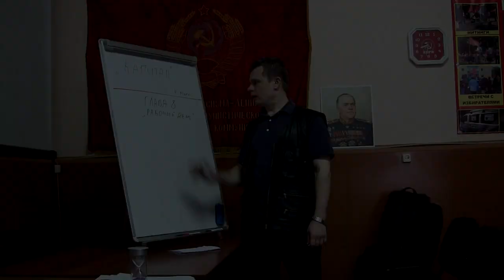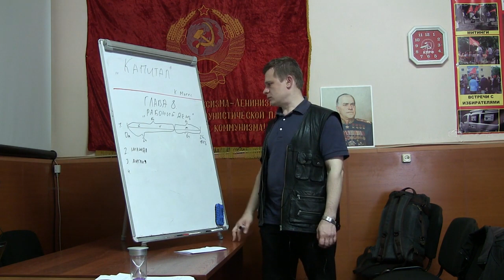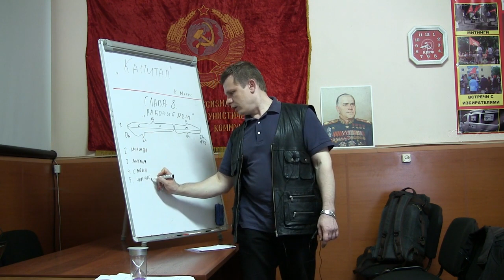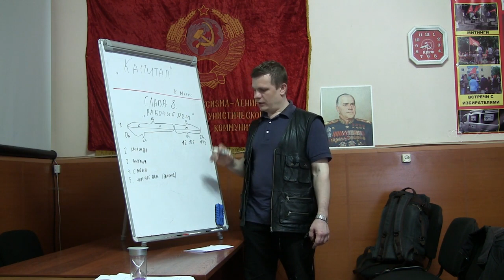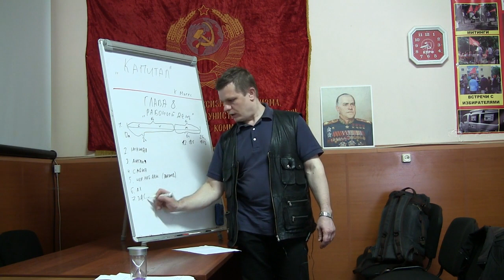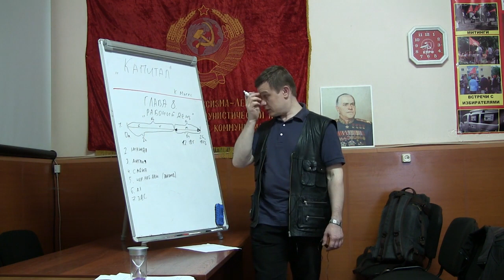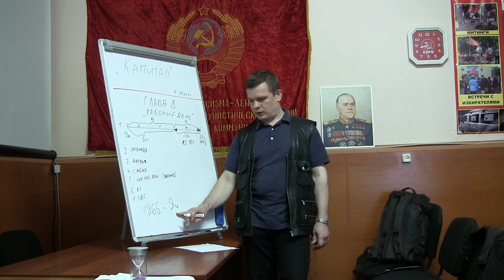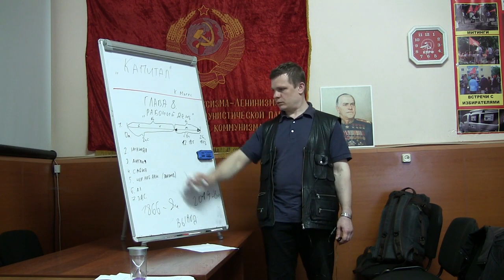Капитал 8, том-1 отдел-3 глава-8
Капитал К.Маркс
Книга первая: отдел третий, глава 8